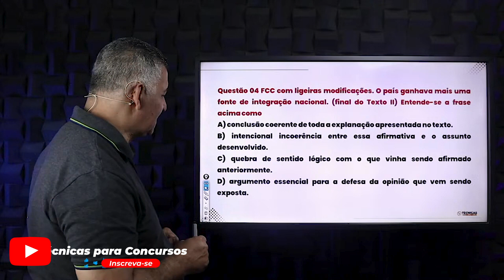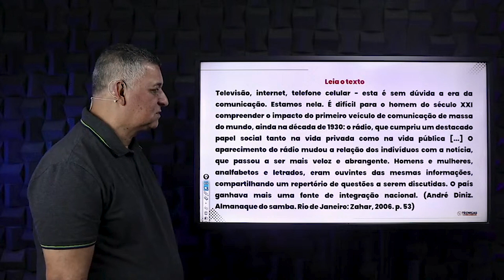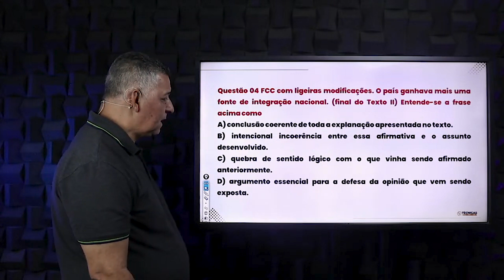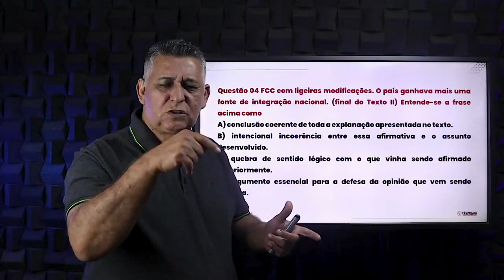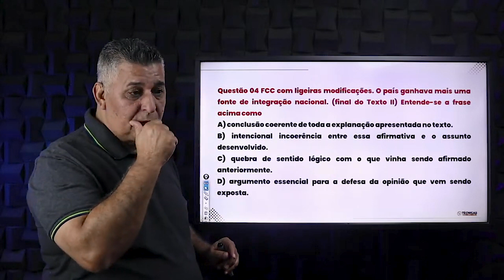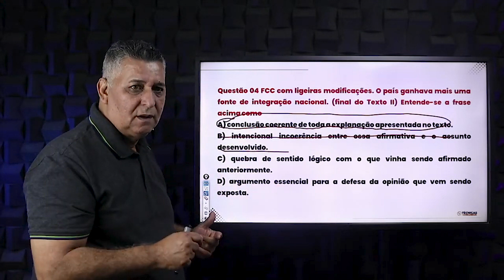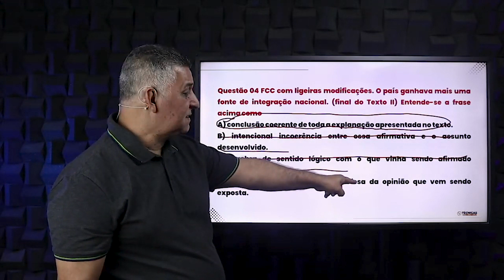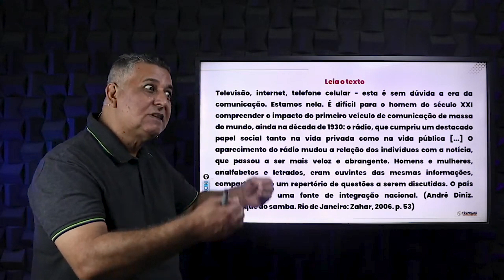Mais uma vez isso caiu em prova de concurso - Prof. João Batista